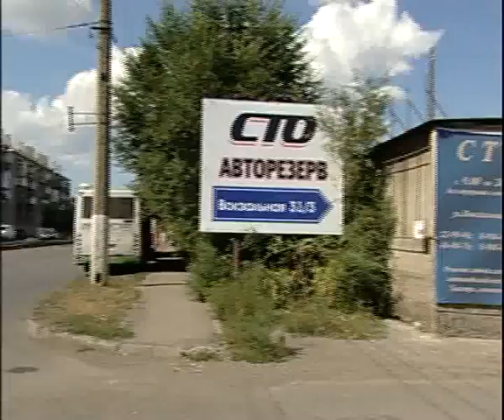Idiot Garage 9 15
Алексей Челейкин - дебильный сервис 9-15, Alexey Cheleykin - Idiot Garage 9 15